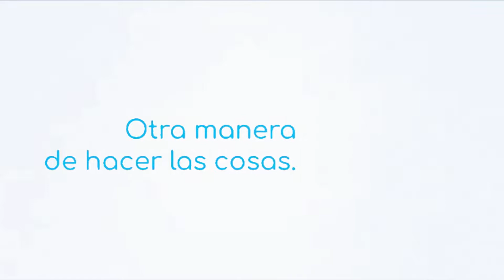Mejores momentos de EspañaEnLibertad 💙🇪🇸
📹▶️ ¿Quieres volver a ver lo ➕ destacado de la Convención del Partido Popular EspañaEnLibertad? 💙🇪🇸 Aquí tienes algunos de los mejores momentos de la delegación aragonesa de 'populares', con su presidente Luis María Beamonte al frente 👉🏻